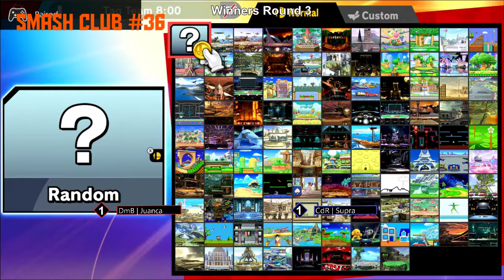CDR Supra Vs DmB Juanca (Winners Round 3) | Smash Club (Squad Strike #1)